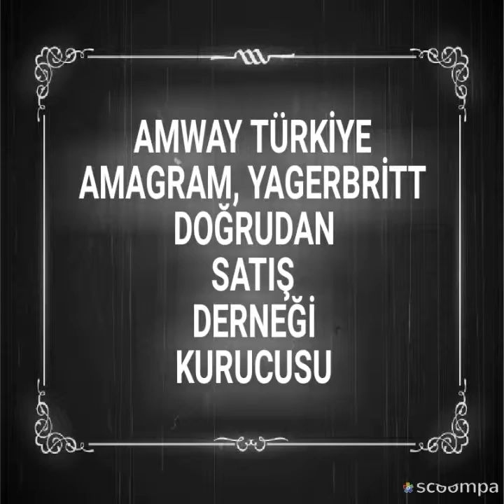Amway Merih bölükbaşı. Yagerbritt interaktif ve firat world wide ltdşti güzellik yarışması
2018 amway TÜRKİYE güzeli belli oldu bölükbaşı fırat kurmalı elmasları yine avucunu yaladı 25 YILLIK taç hasreti devamamwayus